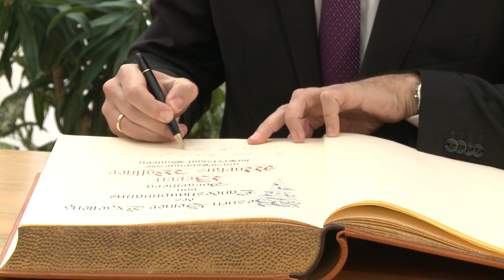Landeshauptmann von Vorarlberg Markus Wallner bei Ministerpräsident Seehofer - Bayern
Ministerpräsident Horst Seehofer hat am 29. Februar 2016 den Landeshauptmann von Vorarlberg Markus Wallner zu einem Gespräch in der Staatskanzlei empfangen. Themen des Gesprächs waren die EU-Flüchtlingspolitik und die enge Zusammenarbeit der beiden Länder.